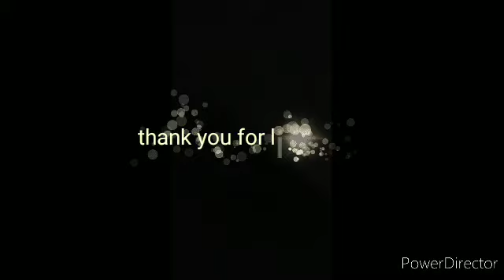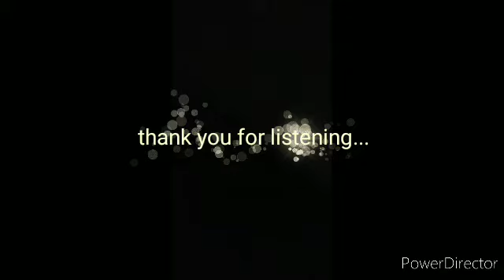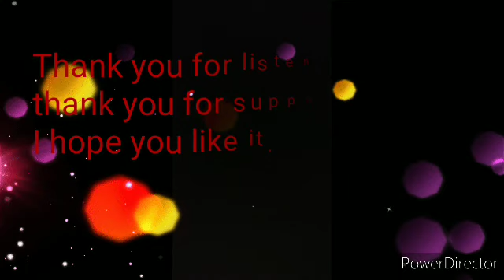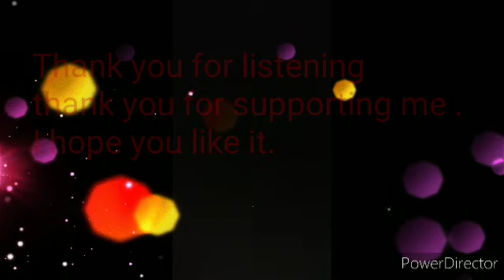Bageni last part...saroj